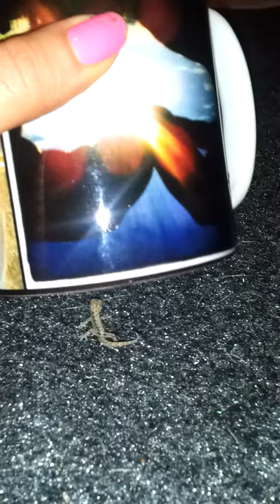baby gecko returns